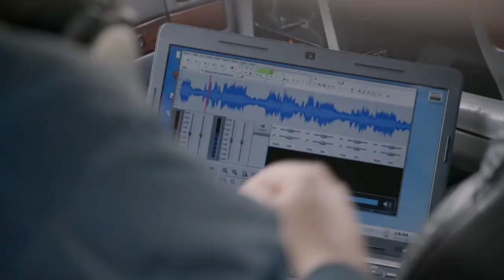Jose Wears a Wire and Goes to Meet Walter | Metástasis